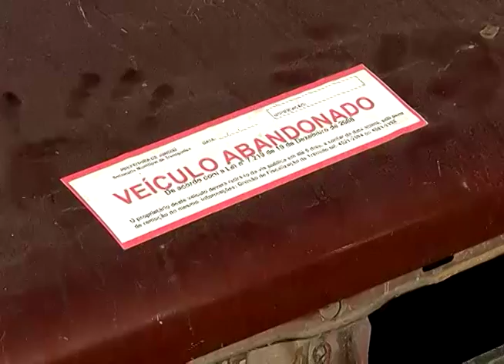Carros abandonados preocupam secretaria de transporte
Um problema que pode se instalar em frente à nossa casa. A secretaria municipal de transportes, recebe várias denuncias de abandono de veículos em vias públicas. Só no primeiro semestre deste ano, já foram retirados noventa e dois carros que estavam abandonados nas ruas.
Para denunciar um carro em estado de abandono, basta ligar no número 156.

*Matéria exibida no JORNAL TVE no dia 06/08